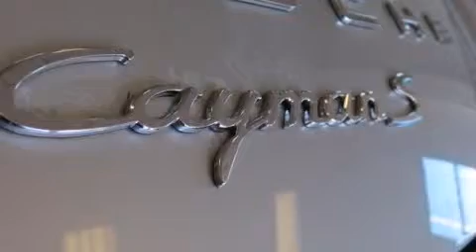2014 Porsche Cayman 2dr Cpe S in Appleton, WI 54913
Bergstrom Premier Land Rover Jaguar Volvo Porsche Maserati
3030 Victory Lane

Come test drive this 2014 Porsche Cayman. This 2 door, 2 passenger coupe will allow you to take command of the road with confidence! Porsche made sure to keep road-handling and sportiness at the top of it's priority list. It features a standard transmission, rear-wheel drive, and a refined 6 cylinder engine. Porsche prioritized practicality, efficiency, and style by including: power front seats, a leather steering wheel, a built-in garage door transmitter, front fog lights, heated door mirrors, remote keyless entry, and 1-touch window functionality. Porsche also prioritized safety and security with features such as: dual front impact airbags with occupant sensing airbag, head curtain airbags, traction control, brake assist, a security system, and 4 wheel disc brakes with ABS. You'll never lose visibility with rain sensing wipers, which activate automatically when the drops start to fall. Our aim is to provide our customers with the best prices and service at all times. Stop by our dealership or give us a call for more information.